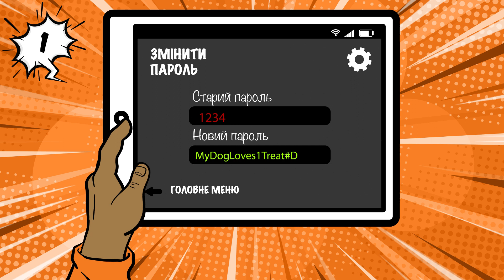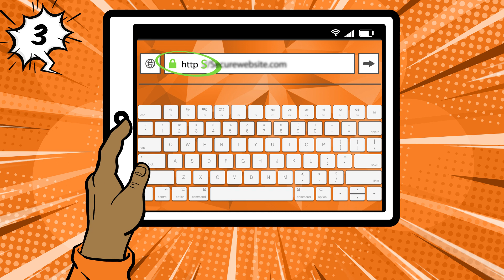Cyber Academy: Безпека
Дізнайтеся про захист інформації в Інтернеті та вивчіть 6 правил кібербезпеки.